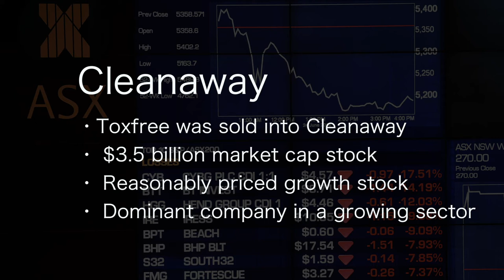Charlie Aitken goes green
Charlie Aitken discusses why he’s backing a domestic stock that plays an important role in environmental management and revisits his previous choices including SpeedCast, CYBG and Kidman Resources.